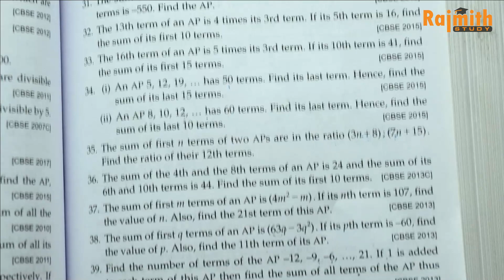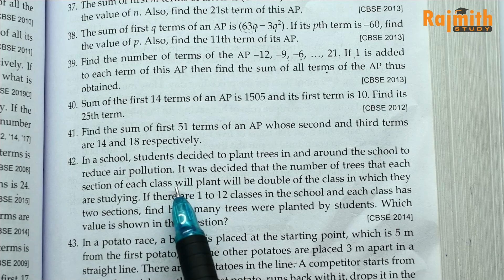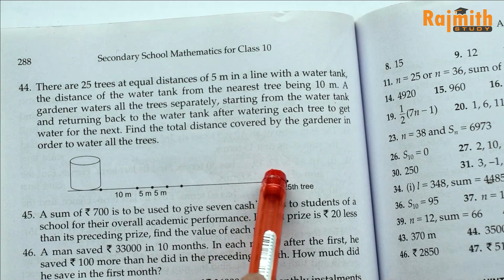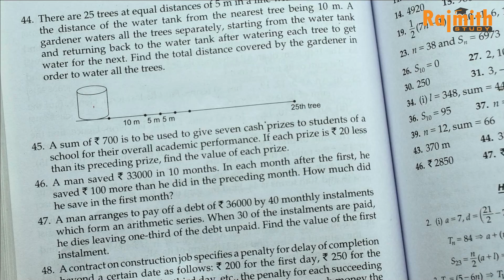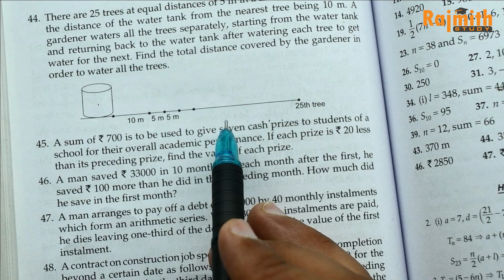Ex 5C Q41 to Q45 | Arithmetic Progression | Class 10 Maths RS Aggarwal CBSE Rajmith study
Book - NCERT
Class - 10
Chapter - Arithmetic Progression
exercise 5C
Q41 to Q45
Chapter - Arithmetic Progression
exercise 5C
Chapter - Arithmetic Progression
exercise 5A
Chapter - Arithmetic Progression
exercise 5A
Chapter - Arithmetic Progression
exercise 5A
Chapter - Arithmetic Progression
exercise 5A